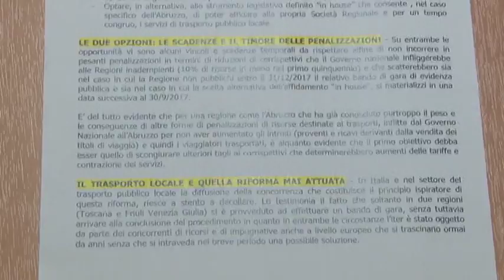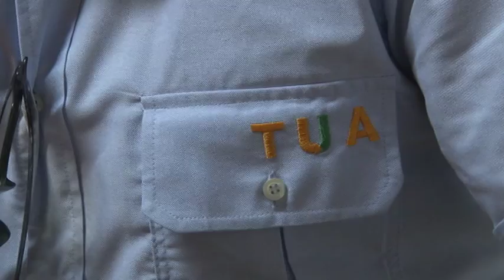La Cgil critica la ristrutturazione della Tua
La Cgil scende in campo per criticare la riorganizzazione della Tua. Sulla società unica non si torna indietro. Favorevole il sindacato sull'affidamento in house dei servizi.